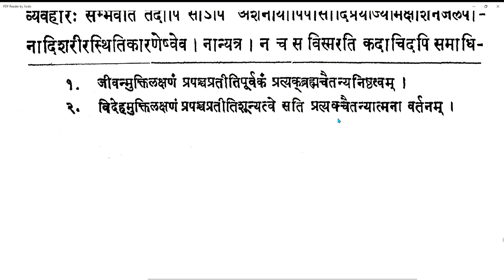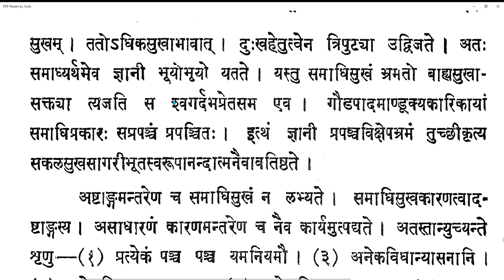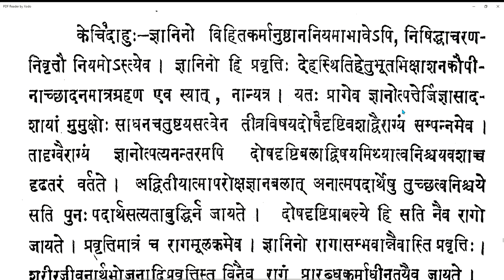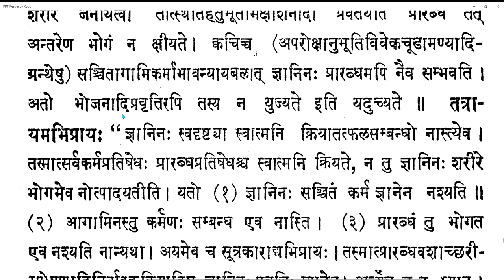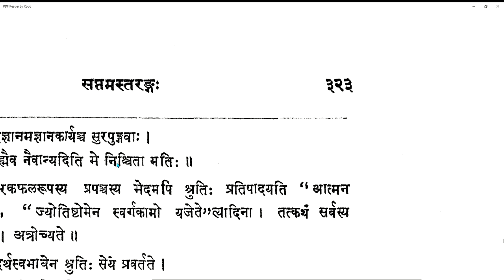Vicharasagara 175 20210419 (7.464-7.465)